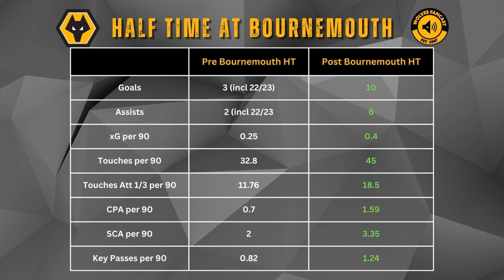Gully's Tactical Analysis: The Rise of Matheus Cunha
Our resident tactical analyst talks about the tactical tweak that has helped unleash the form of Matheus Cunha.